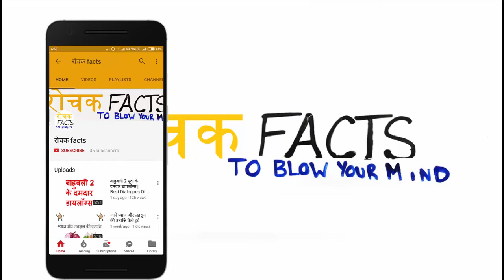About Sitala Saptami Vrat | शीतला सप्तमी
About Sitala Saptami Vrat
शीतला सप्तमी